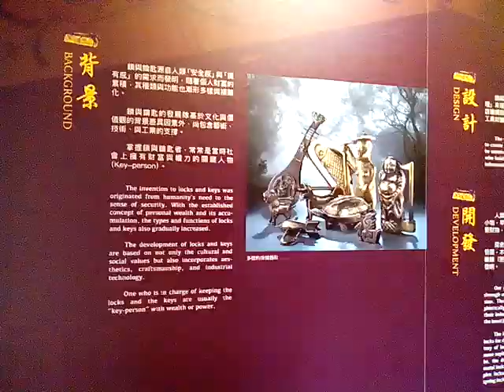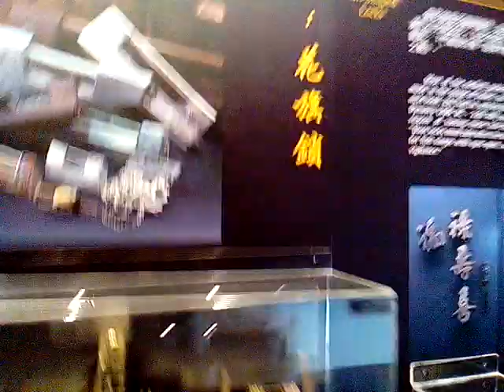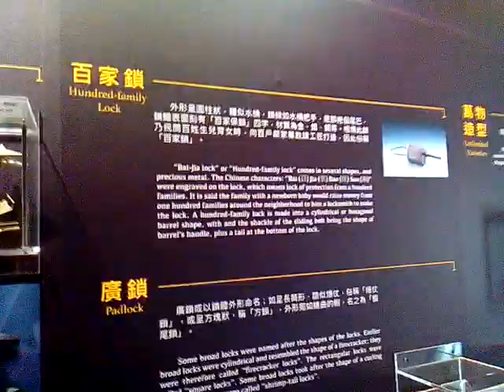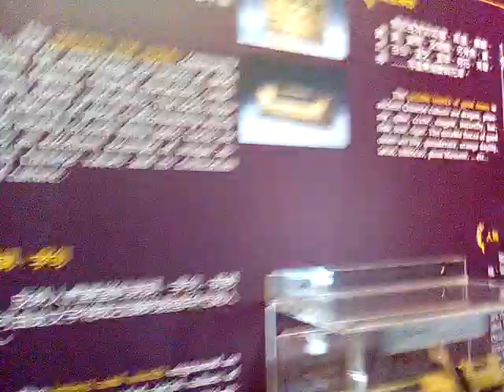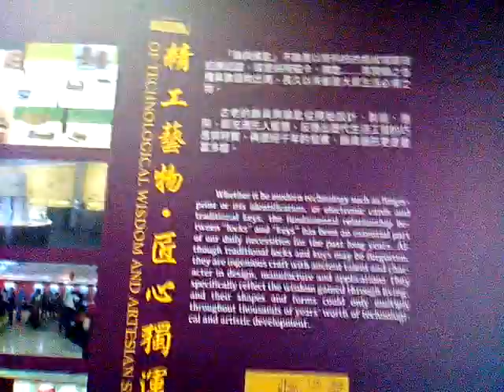VID 20171117 085321成大博物館參訪